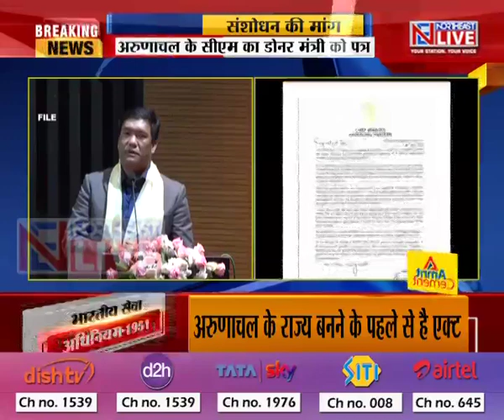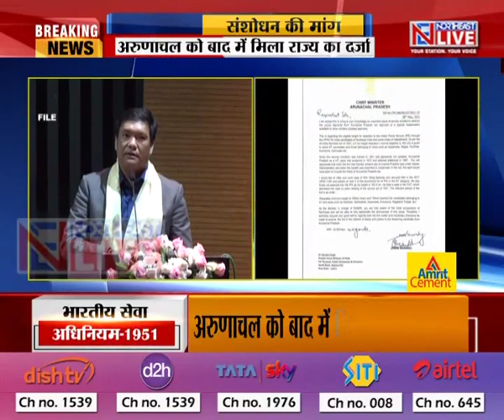भारतीय सेवा अधिनियम-1951 में संशोधन की मांग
अरुणाचल प्रदेश के मुख्यमंत्री पेमा खांडू ने केंद्रीय कार्मिक, लोक शिकायत और डोनर राज्य मंत्री जितेंद्र सिंह को पत्र लिखकर अखिल भारतीय सेवा अधिनियम-1951 में संशोधन की मांग की है। अपने पत्र में खांडू ने कहा कि अखिल भारतीय सेवा अधिनियम-1951 के तहत एसटी अभ्यर्थियों की सामान्य ऊंचाई 165 सेमी से 5 सेमी की छूट दी गई है। मगर इस छूट का लाभ अरुणाचली लोगों को नहीं मिल रहा है।